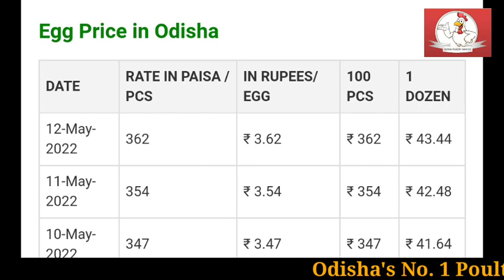12/05/2022କୁକୁଡ଼ା, ଅଣ୍ଡା, ମାଂସ, ମାଛ ଦର || Today Suguna || Pasupati || Vencob Broiler chicken Rate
12/05/2022କୁକୁଡ଼ା, ଅଣ୍ଡା, ମାଂସ, ମାଛ ଦର || Today Suguna || Pasupati || Vencob Broiler chicken Rate